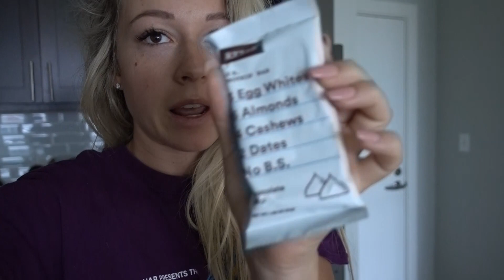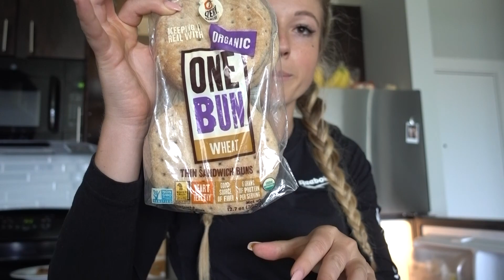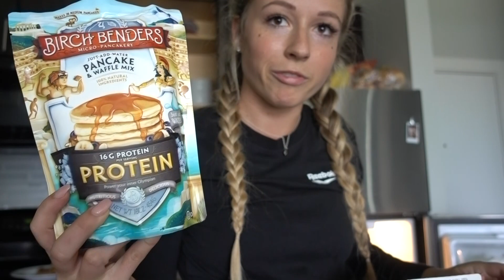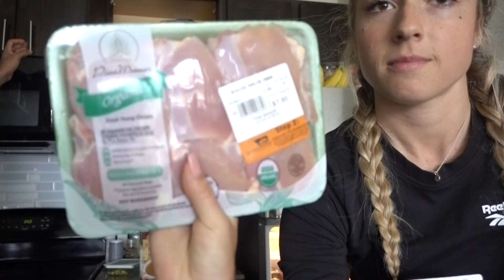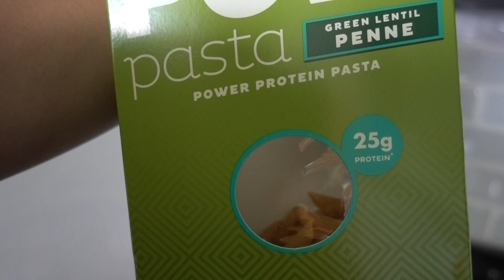Targeting Love Handles & Belly Fat | Leg Day | Grocery Haul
I hope this helped with some of the misconceptions about targeting fat! Fat loss comes with a healthy diet and exercise! There is no way to target love handles or belly fat directly with a certain exercise.

I hope seeing the groceries I get for a week helped you all get a sense of how I eat as well! I will try to film more of them if it was helpful!

I am now offering at home workouts on my app!

And then search "CCFIT" in the App or Google Play Store!

for a discount!

Camera I use

Tripod I use

Wireless headphones I use

Full Workout:
Stiff Leg Cable Deadlift
4 sets of 15
Duck Walks
4 sets of 12
Lunge To Narrow Squat
4 sets of 7
Wide To Narrow Jump Squat
4 sets of 12
Hip Abductor
4 sets of 15
Calf Raises
4 sets of 12

Hi babes!

I have a slight obsession with living a healthy lifestyle and would love to teach you everything I know when it comes to at home and gym based workouts as well as nutrition for weight loss and weight gain for women.

I hope I can show you that eating well and exercising does not have to be nearly as miserable as it sounds and inspire you to join me on this lifelong journey!